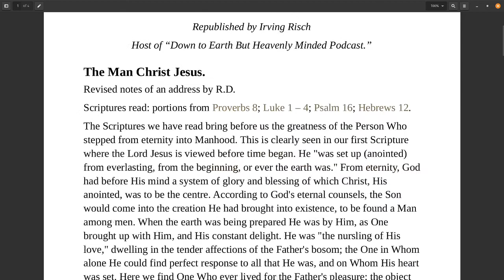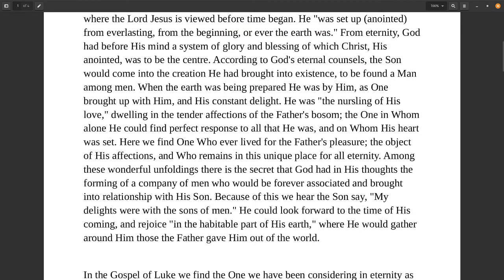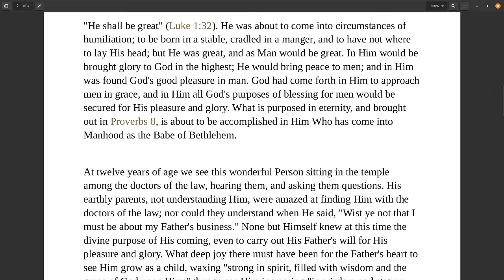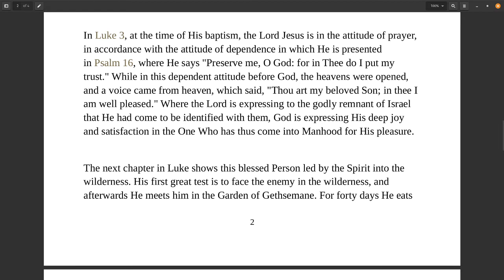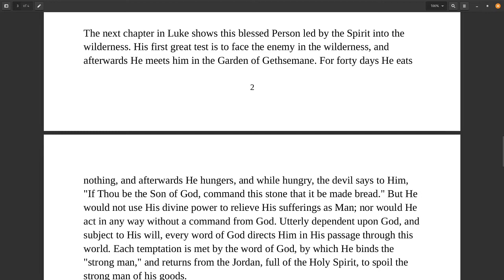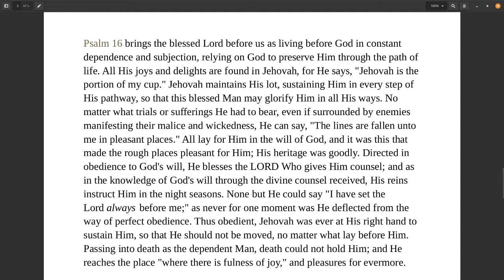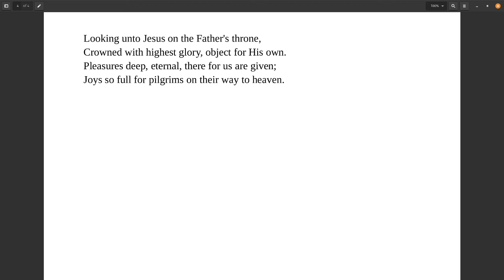Sound Words, The Man Christ Jesus